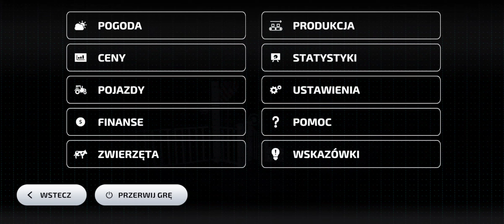Farming Simulator 23 Amberstone #75 Rozpoczęcie żniw owsa i bawełny oraz karmienie krów i transport!